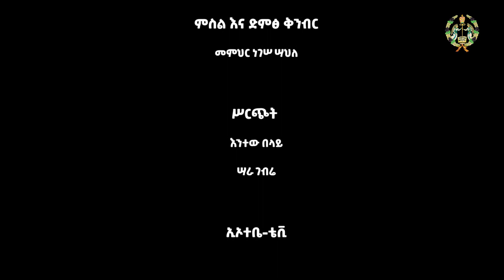EOTC TV | የዕለቱ ስንክሳር | መስከረም 30 2015 ዓ.ም